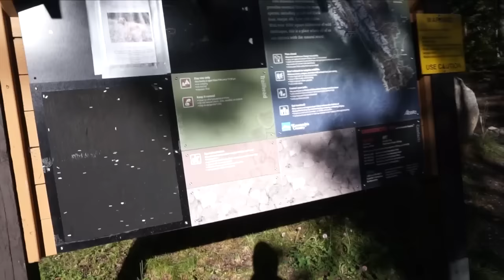Fall Hiking in Bear Country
With all the rain we've been having this summer it hasn't left much time to get out and hike.  Kim wanted to go out and she had this awesome trail that she wanted to do again. it was going to be a long hike So i made sure to bring lots of water.  I don't know if there is a actual name for this hike as it starts off as one and you criss cross though 3 other trails.

Cameras used in My videos
Olympus TG-Tracker
Sony A6000
DJI Osmo
Drift Hd Ghost
Vidi Action Camera